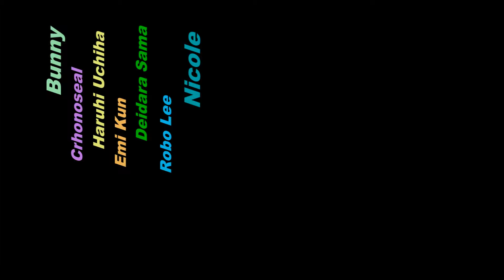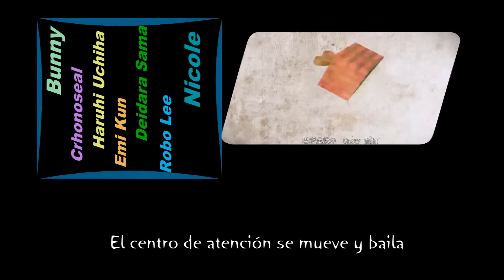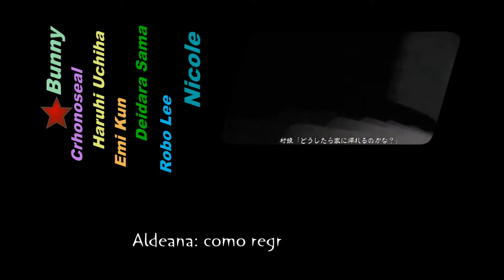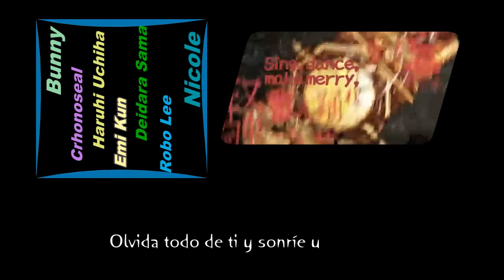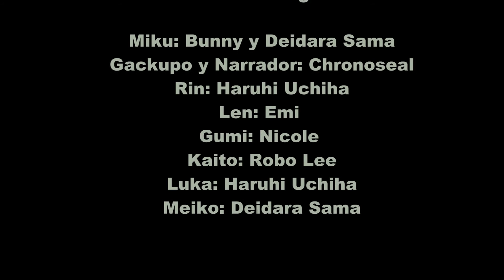MoonDub ~Bad End Night~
quibo! jajajaja
aqui Deidara Sama reportandose... les traemos un nuevo proyectito!!! seee... Bad End Night... ahora que ya paso la fiebre nosotros tambien la sacamos! xD!!

esperamos que sea de su agrado, fue algo complicado pero este es el fruto de nuestro esfuerzo!

Adaptacion Julietta Singerella
voces:... terminen de ver el video para ver XD!
Edición de audio: Haru&Dei Fandubs
Edición de video: Deidara Sama
TODOS LOS DERECHOS A SUS RESPECTIVOS AUTORES, NOSOTROS HACEMOS ESTO SIN FINES DE LUCRO *DE FANS PARA FANS*

COMENTEN!! y no nos destruyan, dejen criticas constructivas y llevense su arena para otro lado ;)

sale pues!!